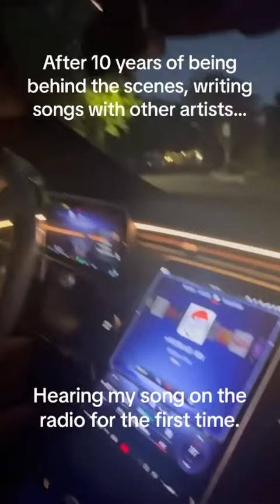To say that I’m beyond grateful is not enough. Check out my song “No California” out everywhere now!